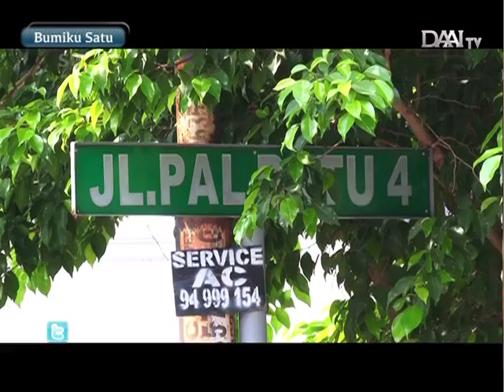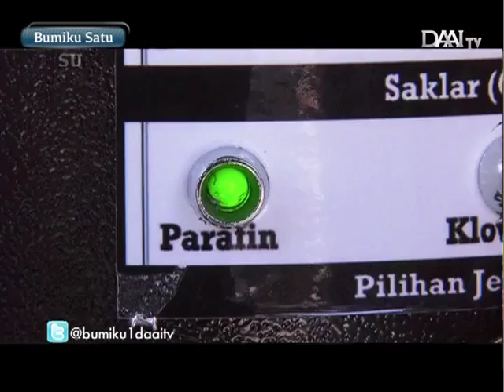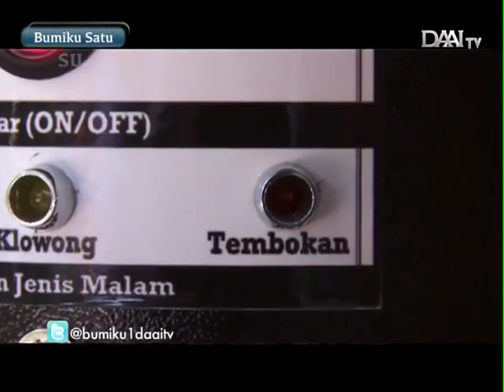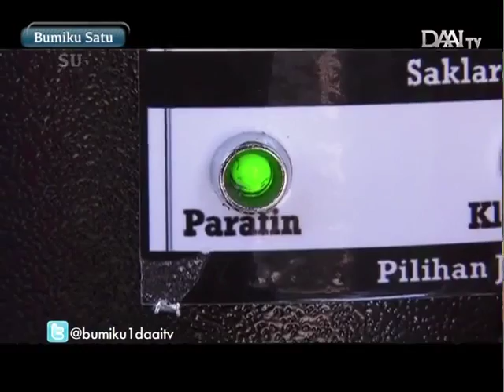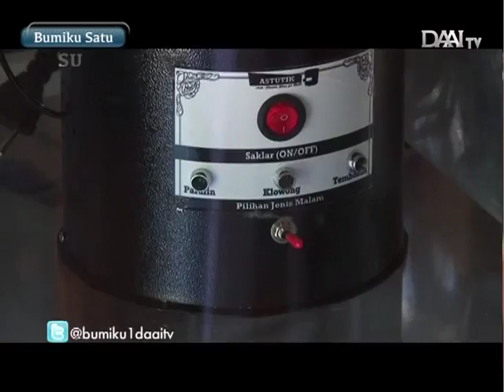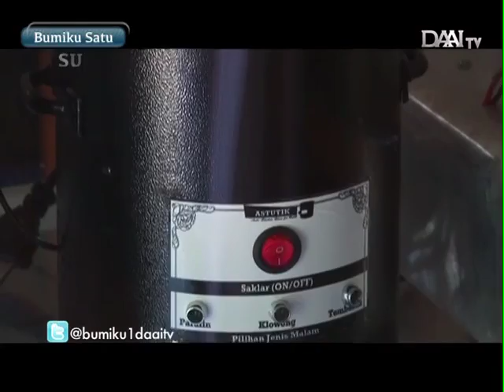Kompor Batik Listrik